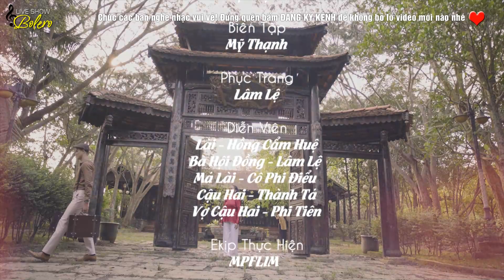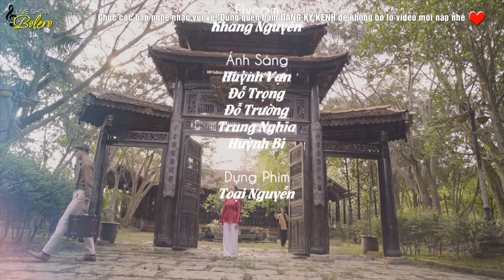Thương Nhớ Cậu Hai (Trương Quang Tuấn) - Hồng Cẩm Huệ | Music Video